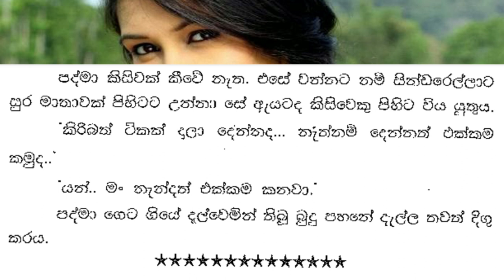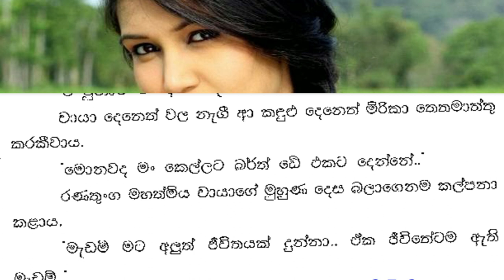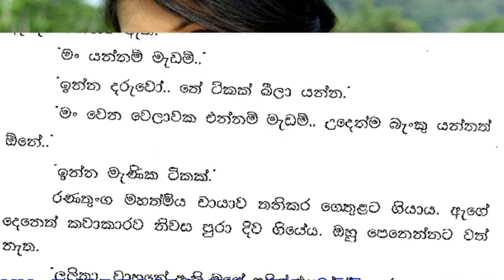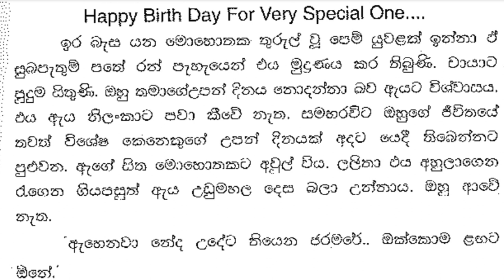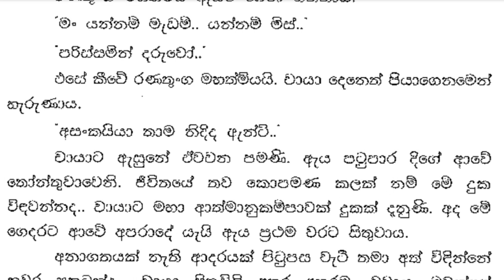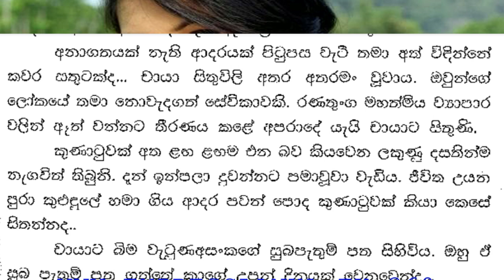😊 චායා - Chaya 46 ❤ | තමාව අල්ලාගත් එකම කොල්ලා ඉන්නේ උඩ තට්ටුවේය. | Vish Novels | Sinhala Novels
කතාවෙන් බිඳක්: තමාව අල්ලාගත් එකම කොල්ලා ඉන්නේ උඩ තට්ටුවේය.
තවමත් ඔහු ඇඳේ විය යුතුය.
උදෙන්ම ආවේ.. මාව බලලා යන්නද..
ඔව් මැඩම්. මං බයෙනුත් ආවේ නිදි ඇති කියලා.
ඉස්සර පුරුද්දට මට පාන්දර පහ වෙද්දි ඇහැරෙනවා දරුවෝ..
ඒකට අපේ ගොයිය.. අර තාම නිදි. අද චායා හරි ලස්සනයි.. ඉන්දියන් පොට්ටුවකුත් තියාගෙන.. නියම මධුරි.
චායා බිම බලාගෙන සිනාසුනාය.

A bit of the story: The only guy who caught him is upstairs.
He should still be in bed.
Came early in the morning.. Will you go see me?
yes ma'am I was afraid that I would be sleepy.
My children used to wake up at five in the morning.
That's our goi.. he's still sleeping. Today Chaya is very beautiful.. with an Indian pot too.. Great Madhuri.
Chaya looked down and smiled.

Time Codes
0:00 - Intro
0:11 - Love Story
10:31 - End